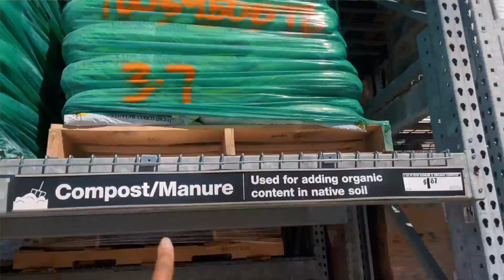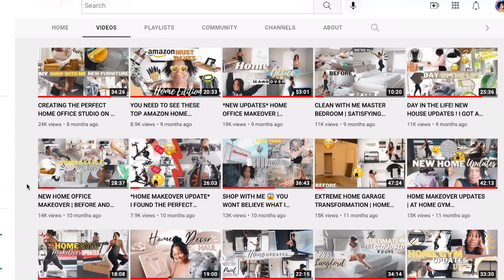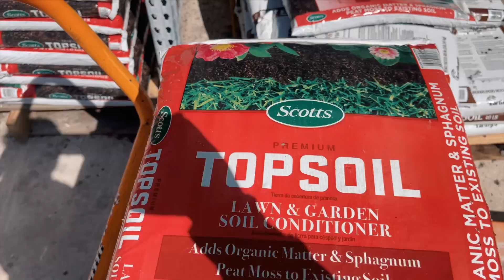FRONT LAWN MAKEOVER | RESOD MY OWN LAWN | STEP BY STEP BEFORE AND AFTER | OUTDOOR HOME UPDATE | HOA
I DID IT! RESOD MY FRON LAWN AND SHOCKED MYSELF ONCE AGAIN... I took my old dirt and grass and transformed it to a much green landscape that has inspired me to do even more in the future. TAKE THAT HOA! I hope you enjoy!!

* some FAQ's*

Age: Old enough to be somebody auntie
Camera I use: SonyA5000
Editing software: FCPX
Proud Gemini 🙃👽
Do I do Youtube full time? Nahhh...I wish. (ONE DAY I WILL) # Manifesting 💫